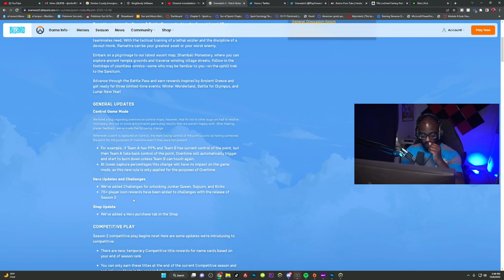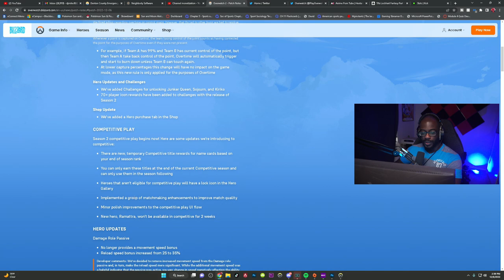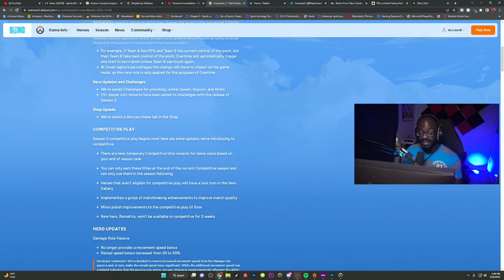Every HERO CHANGE In Overwatch 2 Season 2!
Every HERO CHANGE In Overwatch 2 Season 2! Which change are you most excited for?!

Specs:
i9-12900k
GTX 3070ti
32gb Ram
ROG XG27AQM 270hz 1440p
G-Pro Wireless Superlight
Artisan Hein (Mid) Mousepad
SteelSeries Apex Pro TKL

00:00 Introduction
00:37 Doomfist
02:43 Junker Queen
04:18 Bastion
05:29 Sojourn
08:03 Symmetra
09:27 Tracer
10:27 Ana
11:22 Kiriko
14:41 Mercy
15:54 Comp and Control